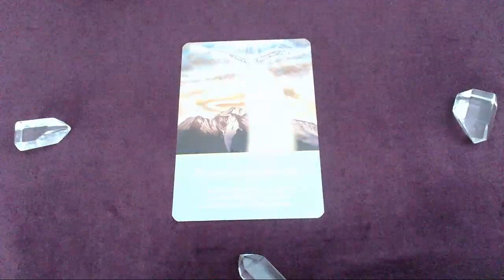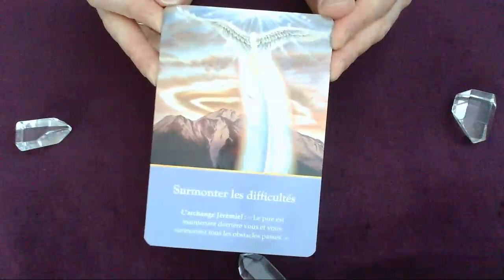Message du jour - 10 Mars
Bon visionnage !